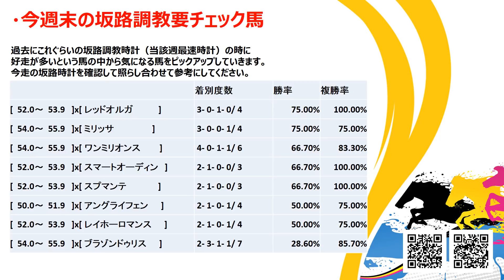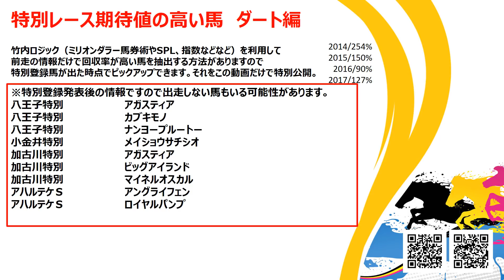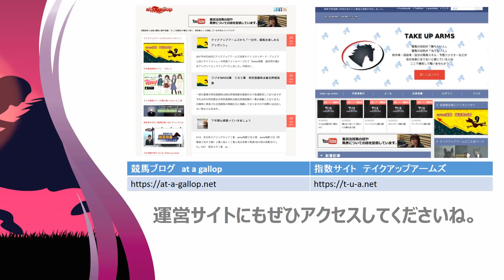【競馬】特別レース期待値の高い馬 第23回マーメイドＳなど